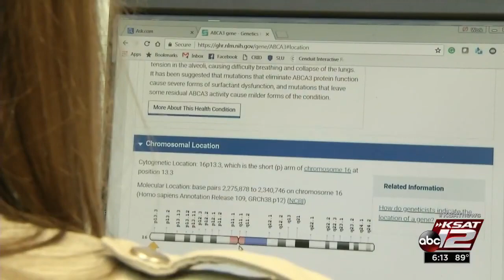Researchers testing vaccine for Zika virus